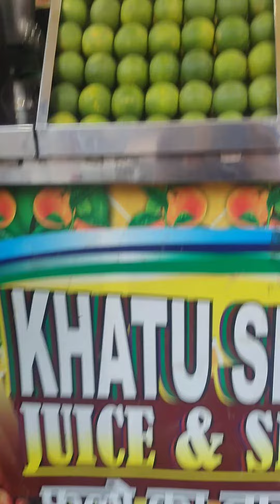virat kohli jaisa hairecut 60rupees only 🔥💇hairstyle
virat kohli jaisa hairecut 60rupees only 🔥💇hairstyle haircut viratkohli ‎@souravjoshivlogs7028